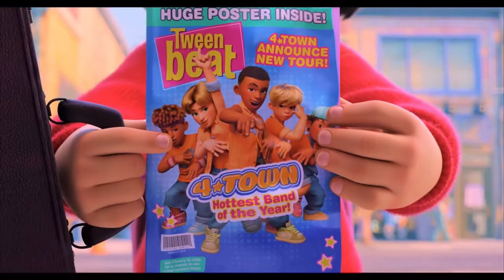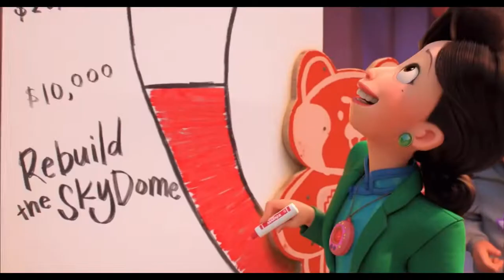Turning Red Cring compilation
Film : Turning Red by Disney and Pixar

Watch the
Turning Red

Or watch it on Disney+

Song      - Turning Red (From "Turning Red"/Score)
Artist      - Ludwig Göransson
Album    - Turning Red